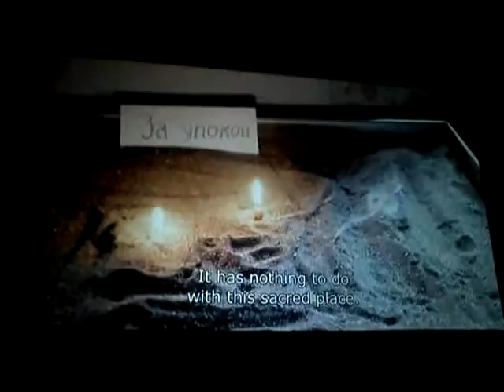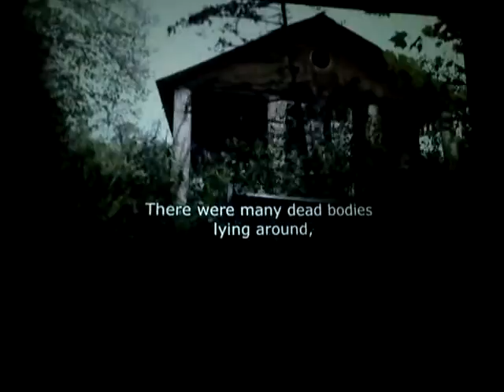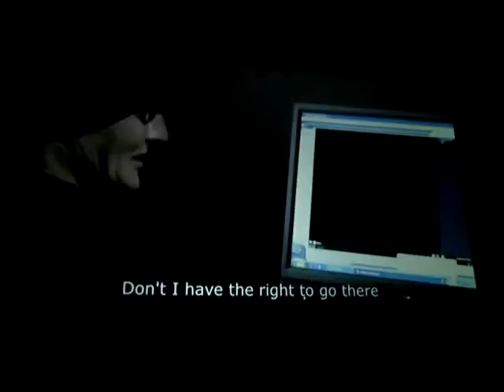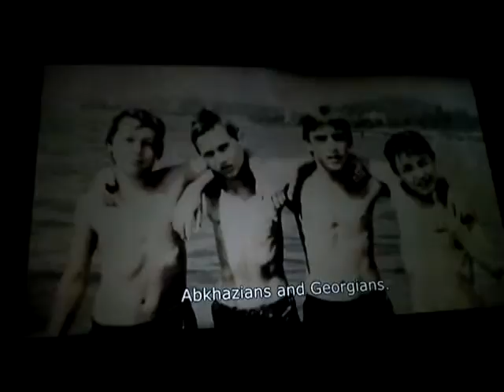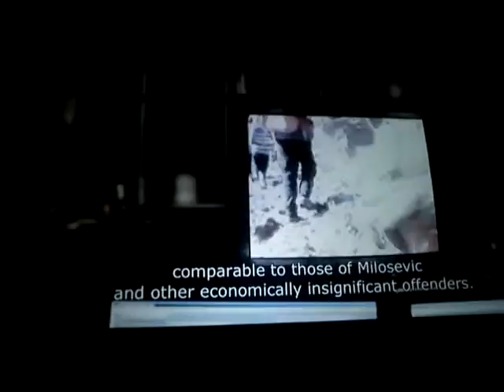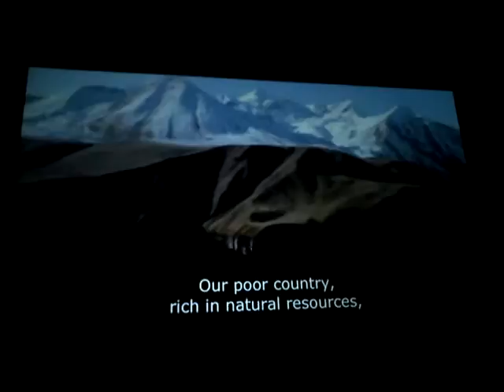MOV00002 3 Nature, Open Source Human, Draft Clip, Estonia, Eesti .:.